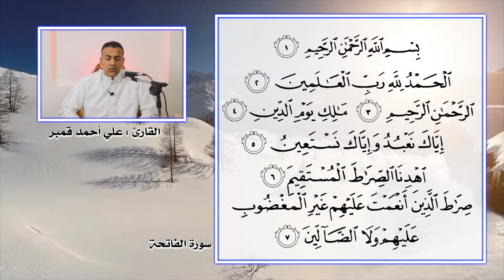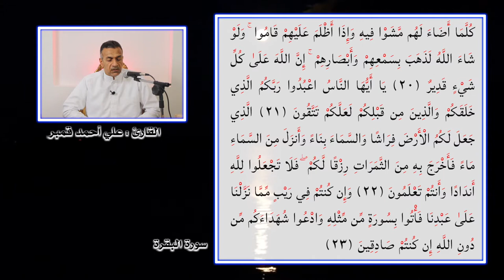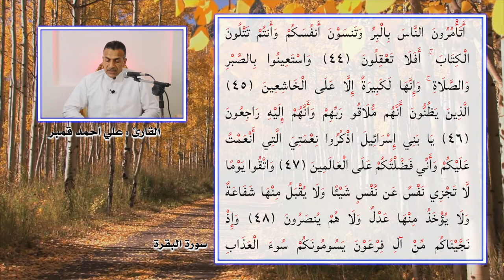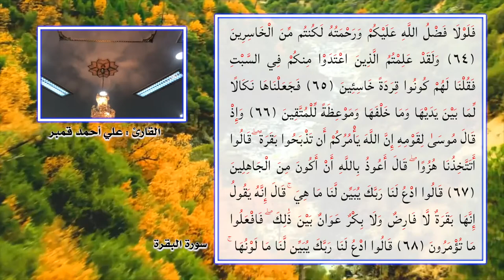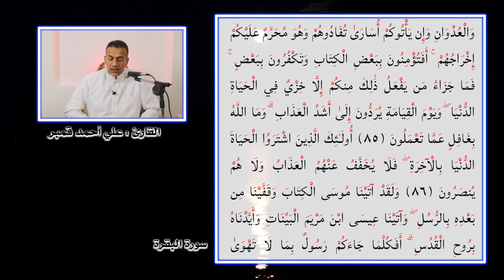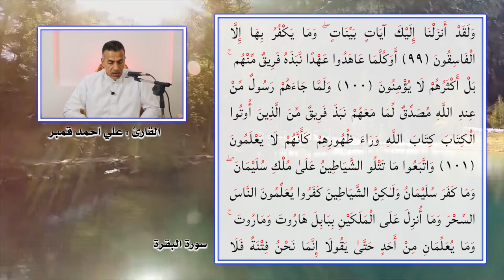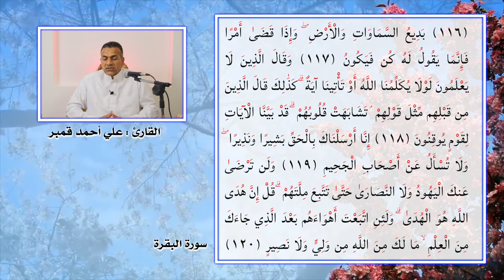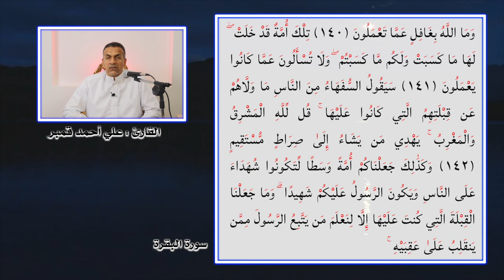الجزء الاول للقران الكريم - سورة الفاتحة - سورة البقرة حتى الاية ١٤١ - القارئ علي احمد قمبر